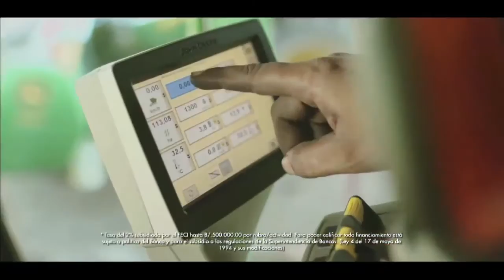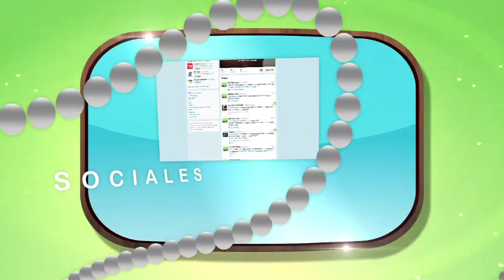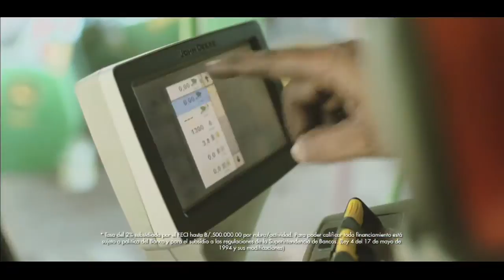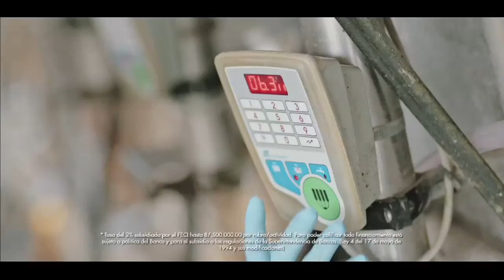GANADERA CAÑACILLAS 2015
Son 3 generaciones que han destinado esfuerzos, recursos, conocimientos, pero sobre todo mucho amor a la actividad pecuaria que desarrolla Ganadera Cañacillas. Ubicada en Las Palmas de Veraguas hoy día esta constituida como una de las fincas ganaderas mas importantes de nuestro país debido al desarrollo gegetico que han alcanzado en razas como el Brahman y Beefmaster, pero no solo son exitosos en tener una excelente genética en ambas razas, y es que la actividad agropecuaria de Ganadera Cañacillas fue evaluada durante el 2015 como la actividad mas eficientes a nivel nacional, fue así como Jaime Chen fue galardonado por el Presidente de la República de Panama como Productor del Año.